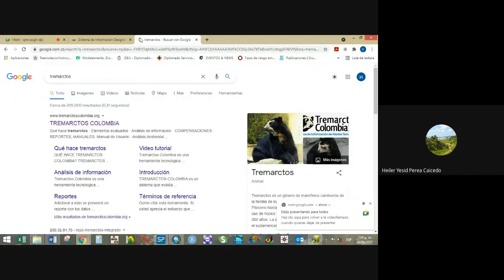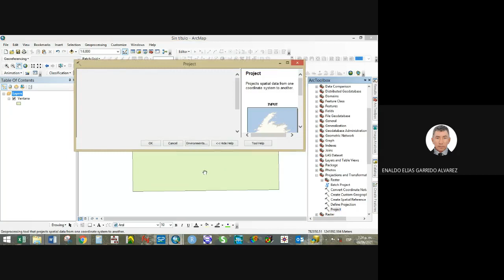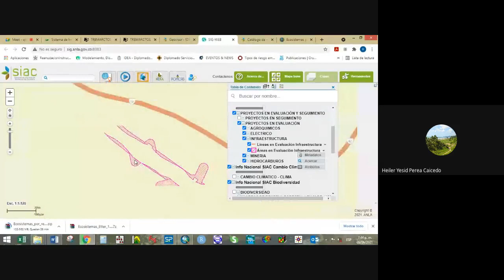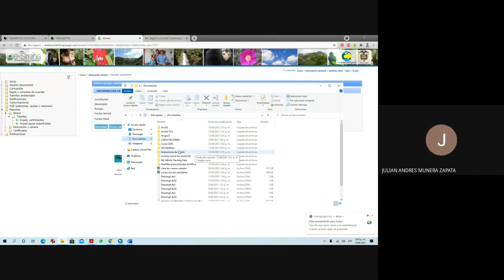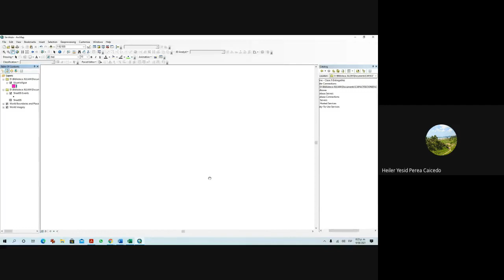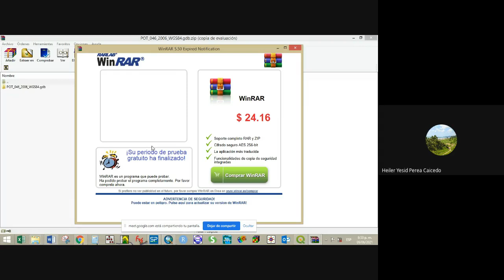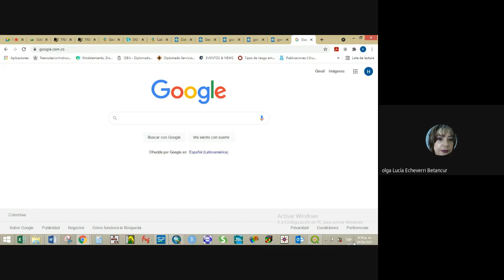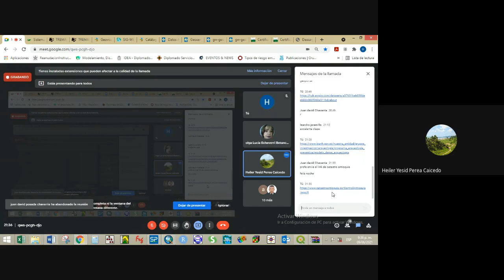SIG 2021 06 09 -1